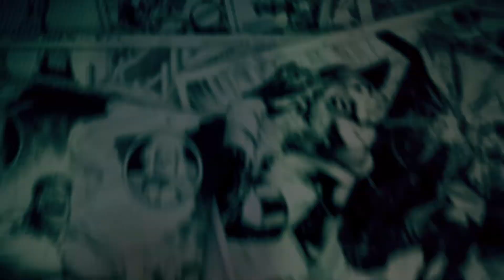STRANGER THINGS - 1ª temporada (SEM spoilers) | Na Minha Opinião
Tudo que achei possível dizer sobre a 1ª temporada de STRANGER THINGS, nova série original da Netflix criada pelos The Duffer Brothers (Matt Duffer e Ross Duffer)!

Aproveitem e ajudem o canal a produzir conteúdo cada vez melhor! XD

Muito obrigado, um abraço pra todos e inté!